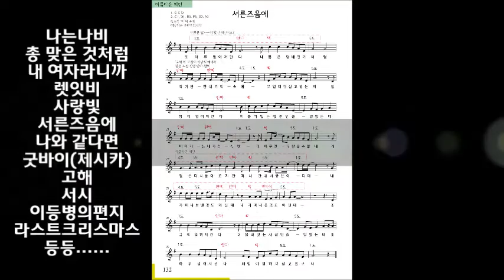나를 향한 주의 사랑 악보없이 기타치는 법 악보없는기타교실,기타배우기,기타동영상,기타독학